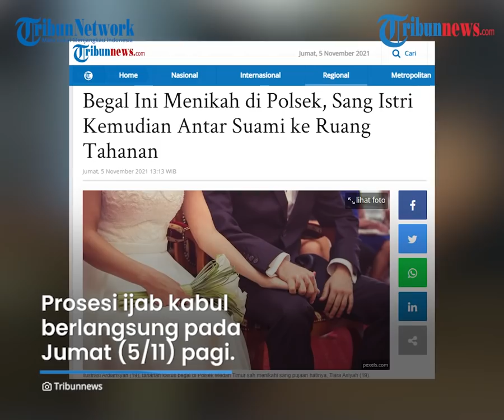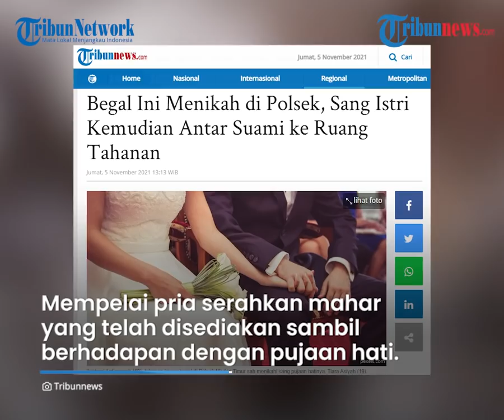Viral Seorang Pria Pelaku Begal Menikahi Pujaan Hati di Polsek Medan Timur, Ibu Mempelai Terharu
Diketahui pernikahan tersebut sebenarnya sudah direncanakan jauh-jauh hari.

Namun akhirnya harus dilakukan di Polsek Medan Timur lantaran mempelai pria terjerat kasus pencurian dengan kekerasan.

Seorang tahanan kasus begal di Polsek Medan Timur bernama Ardiansyah (19) menikahi sang pujaan hatinya, Tiara Asiyah (19).

Pernikahan tersebut dilaksanakan di masjid yang berada di sebelah Polsek Medan Timur.

Prosesi ijab kabul berlangsung pada Jumat (5/11/2021) pagi.

Dalam akad nikah, nampak beberapa keluarga mempelai hadir.

Satu diantaranya ibu mempelai yang nampak menangis terharu melihat prosesi pernikahan yang dilakukan anaknya.

Mempelai pria nampak menyerahkan mahar yang telah disediakan sambil berhadap-hadapan dengan pujaan hatinya.

"Asiyah, saya serahkan mahar pernikahan kita pada hari ini dariku untukmu berupa uang sejumlah Rp 100 ribu tunai karena Allah taala," kata Ardiansyah, Jumat.

Ungkapan itu langsung disambut lemah lembut oleh Asiyah.

"Saya terima mahar pernikahan saya pada hari ini berupa uang sejumlah Rp 100 tunai karena Allah taala," ucap Asiyah.

Sementara itu, terkait pernikahan yang berlangsung di tahanan tersebut, Kapolsek Medan Timur, Kompol Muhammad Arifin mengatakan, pernikahan keduanya telah disiapkan jauh-jauh hari.

Namun karena sang pria terjerat kasus pencurian dan kekerasan, akhirnya pernikahan mereka digelar di kantor polisi.

"Kita baru saja memediasi. Karena prianya terjerat kasus sehingga pernikahan dilakukan di masjid sebelah Polsek Medan Timur," kata Kapolsek Medan Timur, Jumat (5/11/2021).

Usai melakukan akad, Ardiansyah pun kembali ke ruang tahanannya dan diantarkan oleh sang istri.

Artikel ini telah tayang di Tribunnews.com dengan judul Begal Ini Menikah di Polsek, Sang Istri Kemudian Antar Suami ke Ruang Tahanan,